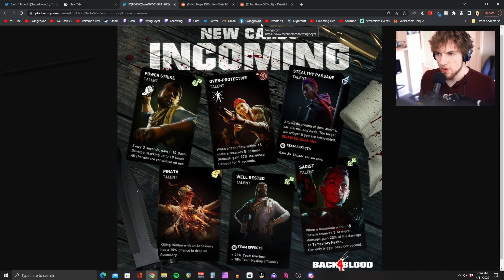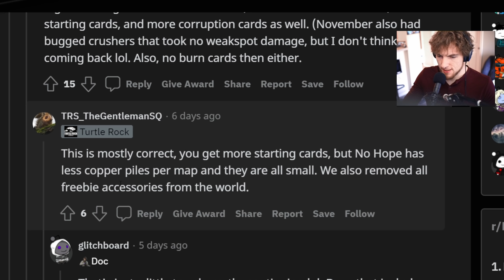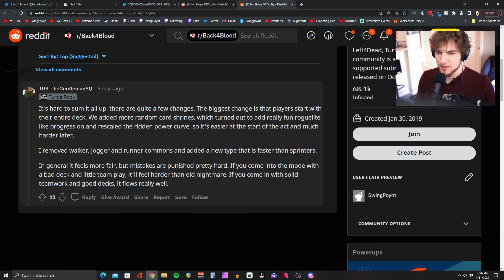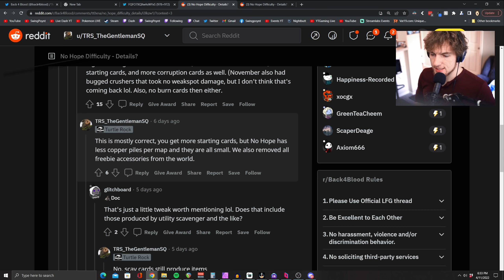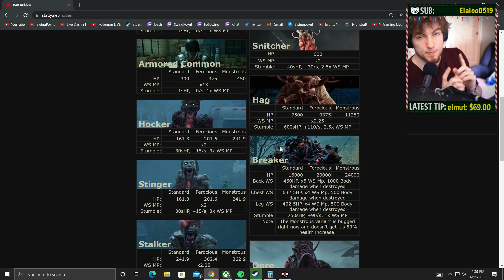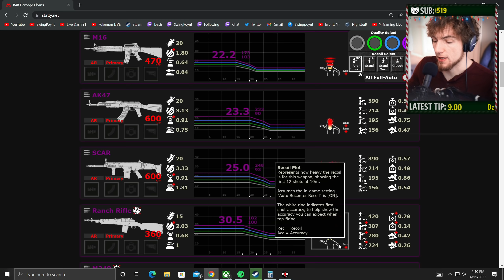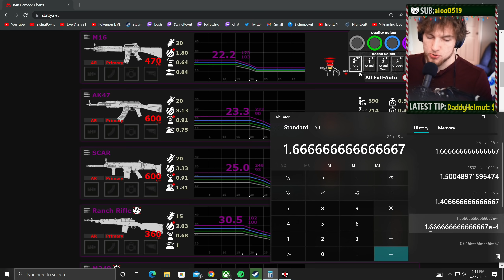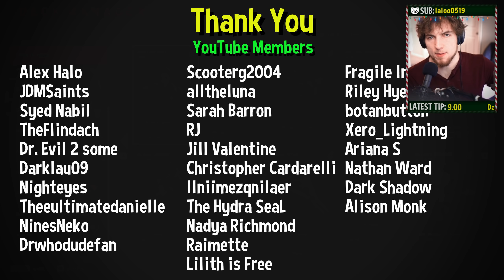NEW "No Hope" Difficulty Details *REVEALED* + MORE New Cards 🩸 Back 4 Blood Tunnels of Terror DLC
Back 4 Blood No Hope Difficulty Details have been revealed for the new difficulty and there are another 6 brand new cards such as Stealthy passage and pinata incoming to the Tunnels of Terror DLC.